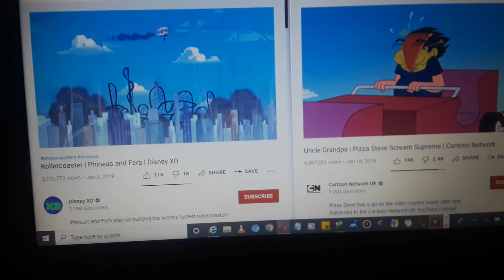Up To Faster 2 Parsion